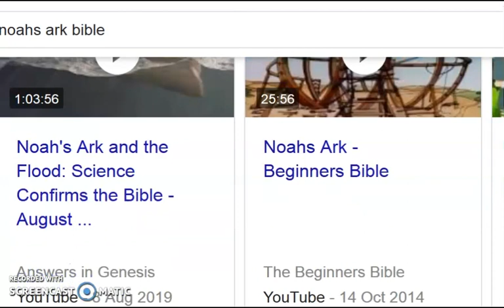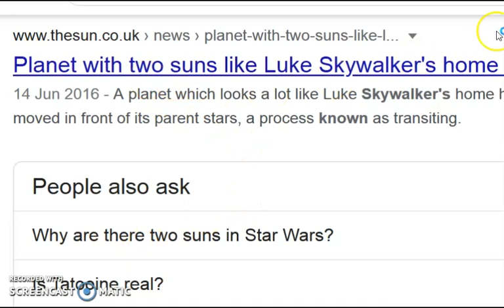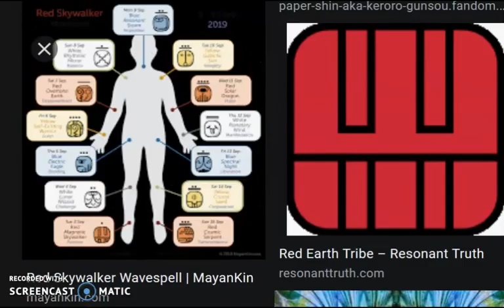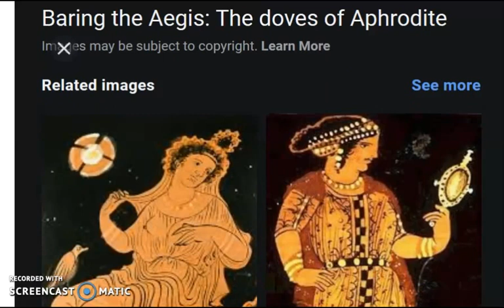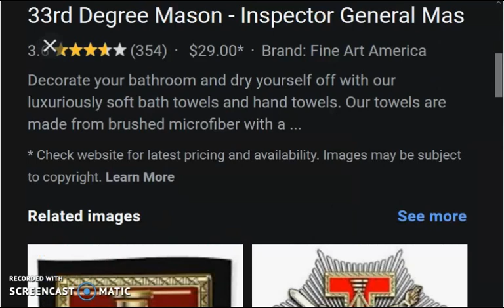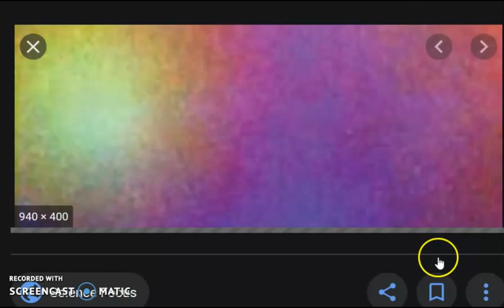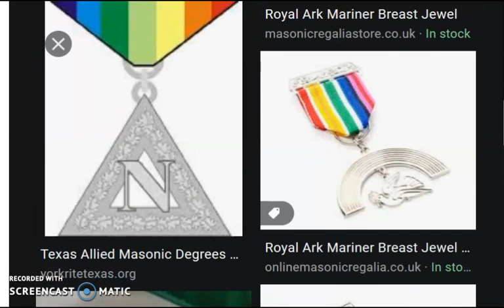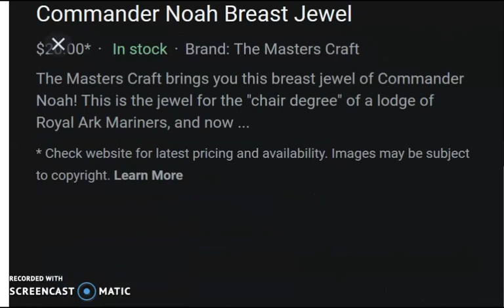NOAH'S ARK !!!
.The true story of Noahs ark .